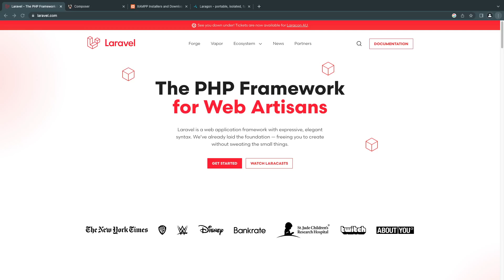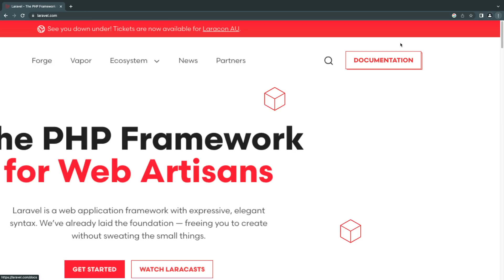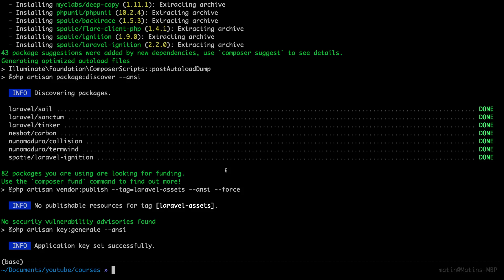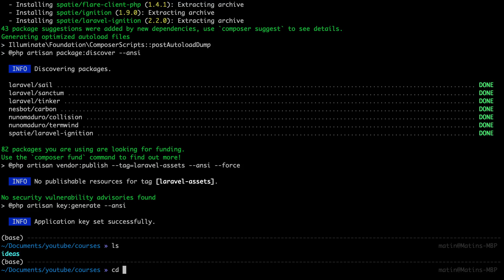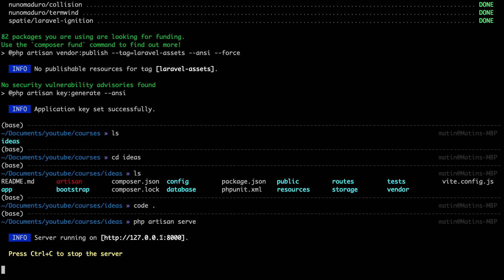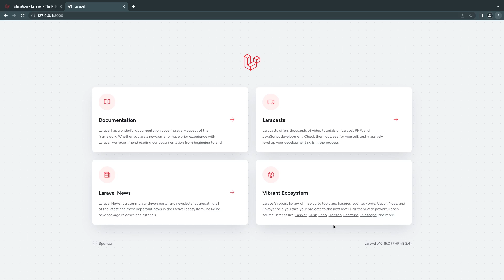How to Install laravel 10 | Laravel 10 Tutorial #2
Laravel 10 Tutorial for beginners

On this episode we cover , How to install laravel and create your first laravel project. We will also cover how to view your application.

Time Stamps:
00:00 - Introduction
00:30 - Compose Install
01:40 - Install Laravel
03:14 - View Project in browser

What is Laravel :
Laravel is a free and open-source PHP web framework, created by Taylor Otwell and intended for the development of web applications following the model–view–controller architectural pattern and based on Symfony.